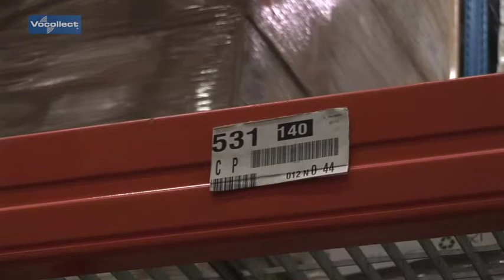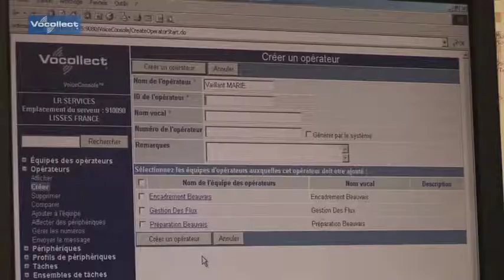Vocollect Video Case Study - LR Services